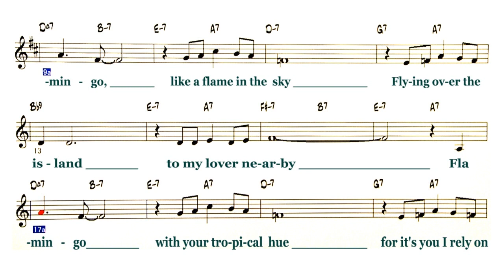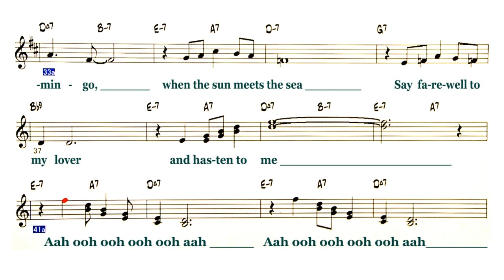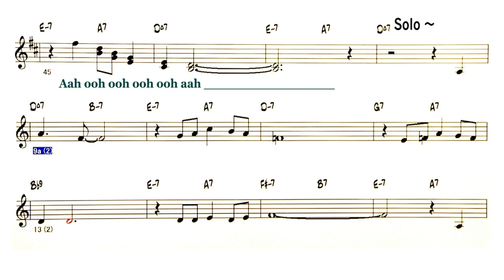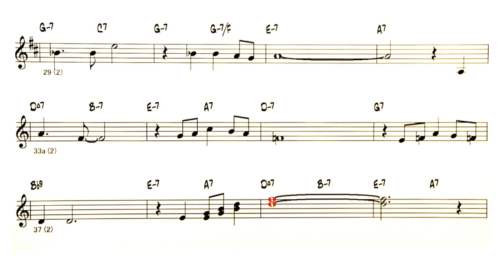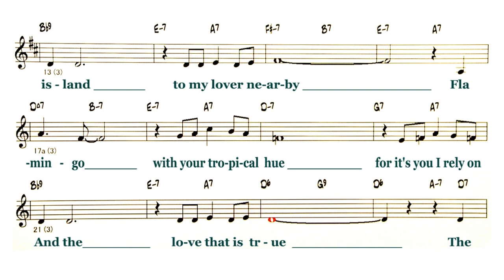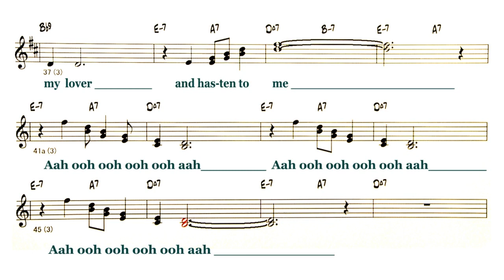Flamingo ( Swing V ) - ( Eb 🎷 )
Backing Track - Flamingo
( by  Ed. Anderson / Ted. Grouya, - 1940 )
Lyrics
A
Flamingo, like a flame in the sky
Flying over the island
To my lover nearby
A
Flamingo, with your tropical hue
For it's you I rely on
And the love that is true
B
The wind sings a song to you as you go
The song that I hear below
The murmuring heart
A
Flamingo, when the sun meets the sea
Say farewell to my lover
And hasten to me
Aah ooh  ooh ooh ooh aah ～
Solo - 1 Chorus
A
A
B
The murmuring heart
A
◎Backing Track List Of Over 400 Songs